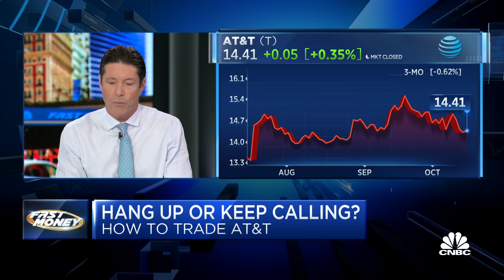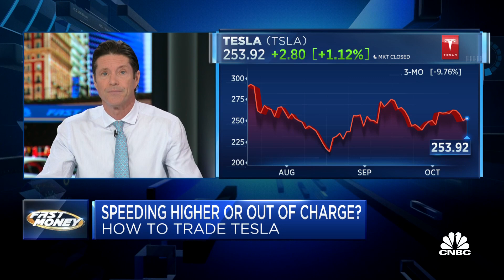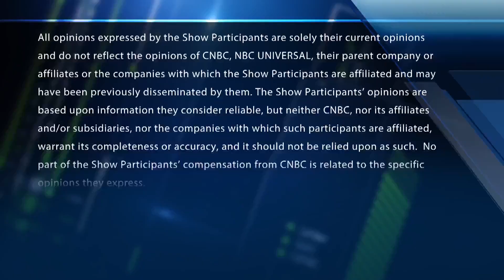Earnings season is upon us! How to trade the companies on deck to report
The 'Fast Money' traders discuss whether investors should trade or fade these stocks ahead of earnings season.